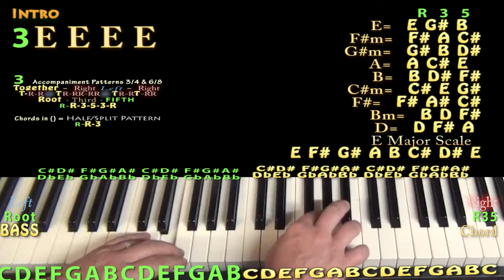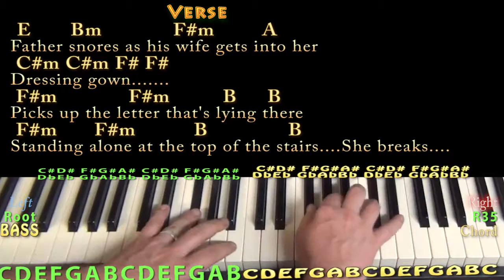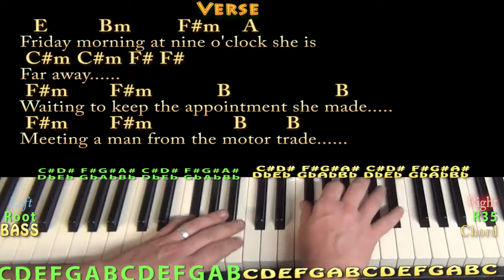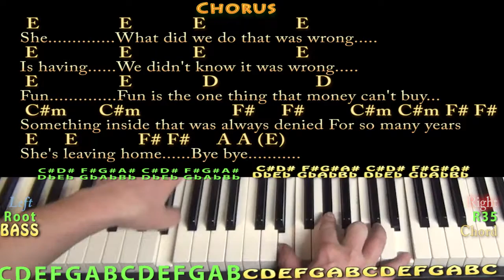She's Leaving Home (The Beatles) Jamtrack Instrumental Chord Chart in E - 3/4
REAL KEY: This is the real key... ... slightly simplified for lack of a string quartet. Jamtrack to practice over...